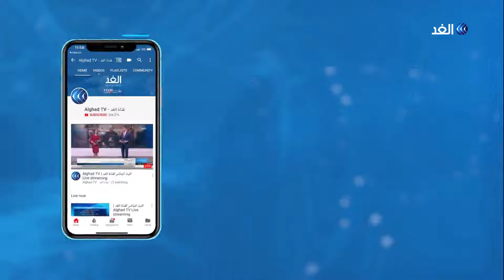بطولة العالم في «البلي»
الفريق الألماني يفوز على نظيره الإنجليزي في بطولة العالم للبلي، البطولة العالمية أقيمت في قرية صغيرة بالقرب من لندن.

اللعبة تقام بشكل احترافي منذ مئات السنين في نفس القرية، المزيد من التفاصيل عبر برنامج يوم_جديد.